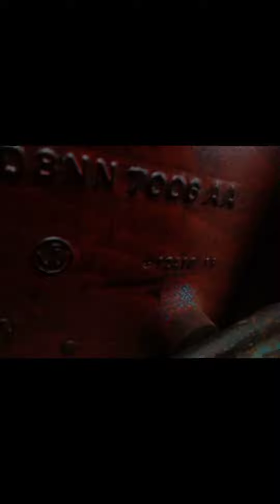3600 Ford Tractor For Sale | 1979 Model | قمیت نمبر اور لوکیش ویڈیو میں ہے | Channel Subscribe 👍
سدا بادشاہی تو بس رب العالمین کی ہے
No 1 Social Media Account By Umar Farooq Raees 21 👇👇👇👇

No 2 Social Media Account
By Ashraf Chinioti 620 👇